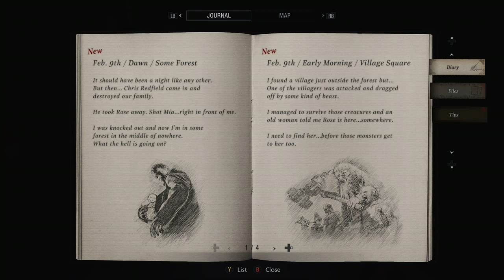Resident Akui: Village (Part 3 - Stream)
Vod from Twitch